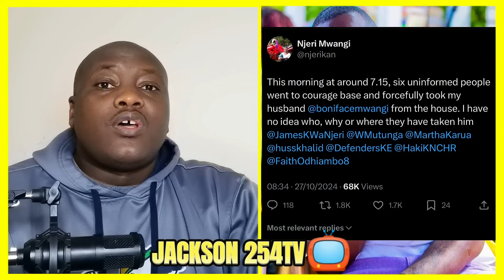BAD NEWS, BONIFACE MWANGI ARRESTED FOR PLANNING TO OVER THROW PRESIDENT RUTO IN POWER